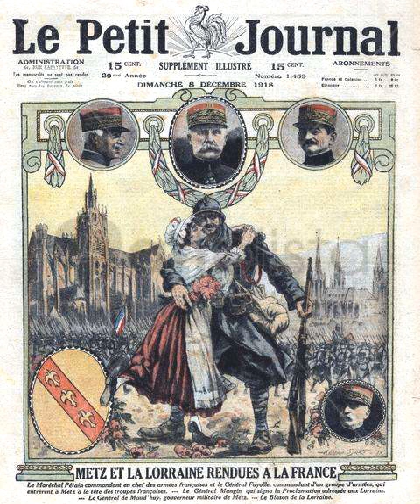Alsace-Lorraine | Wikipedia audio article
This is an audio version of the Wikipedia Article:
Alsace-Lorraine

00:00:59 1 Geography
00:01:57 1.1 Towns and cities
00:02:39 2 History
00:02:47 2.1 Background
00:04:08 2.2 From annexation to World War I
00:11:30 2.2.1 Reichstag election results 1874–1912
00:11:49 2.2.2 During World War I
00:14:28 2.3 Annexation to the French Republic
00:16:58 2.4 World War II
00:18:46 3 Demographics
00:18:55 3.1 First language (1900)
00:19:42 3.2 Religion
00:21:25 3.2.1 Religious statistics in 1910
00:22:02 3.3 Statistics (1866–2010)
00:22:13 3.4 Languages
00:24:13 4 See also

- Socrates

SUMMARY
The Imperial Territory of Alsace-Lorraine (German: Reichsland Elsaß-Lothringen or Elsass-Lothringen) was a territory created by the German Empire in 1871, after it annexed most of Alsace and the Moselle department of Lorraine following its victory in the Franco-Prussian War. The Alsatian part lay in the Rhine Valley on the west bank of the Rhine River and east of the Vosges Mountains. The Lorraine section was in the upper Moselle valley to the north of the Vosges.
The territory encompassed 93% of Alsace and 26% of Lorraine, while the rest of these regions remained part of France. For historical reasons, specific legal dispositions are still applied in the territory in the form of a "local law". In relation to its special legal status, since its reversion to France following World War I, the territory has been referred to administratively as Alsace-Moselle.Since 2016, the historical territory is now part of the French administrative region of Grand Est.